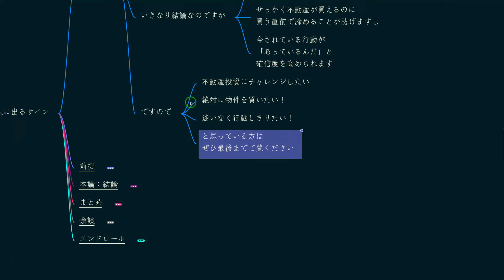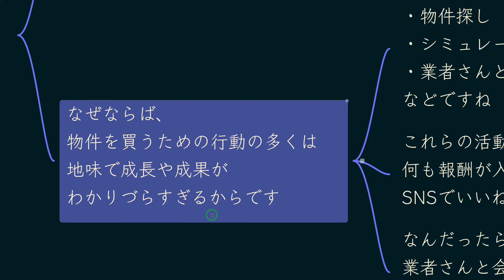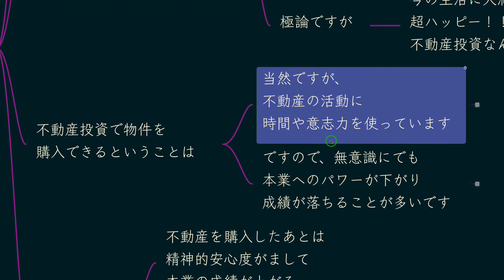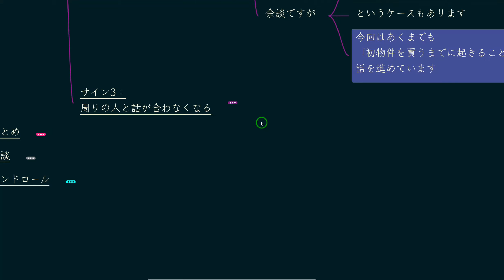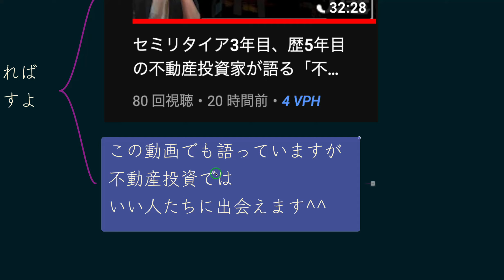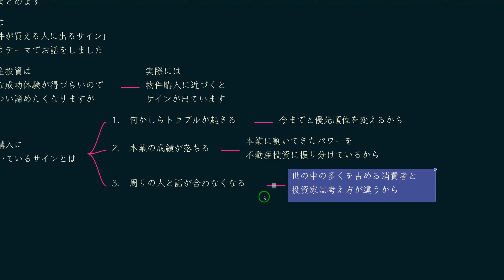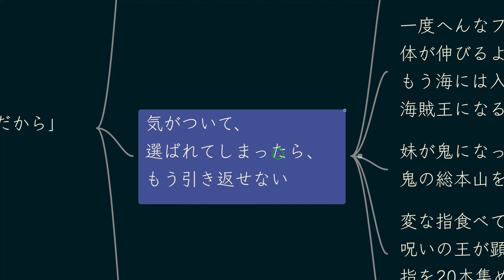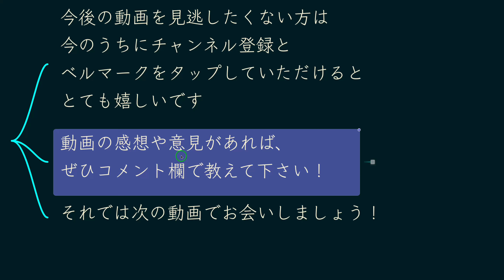不動産投資で物件購入目前の人に現れるサイン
【LINE登録で7つの豪華特典プレゼント】

地主でも資産家でもない初心者が
家賃収入（平均）30万円を
手に入れた方法
（全5通の動画講義です）

✅9割の投資家が知らない
最速で物件を購入するための戦略
動画講義22分＋テキスト4,000字

✅これ1枚持てば
完璧な打ち合わせができ、
融資獲得率もUP！
金融機関ヒアリングシート

✅銀行・不動産業者に
選ばれ優先される投資家になるための
プロフィールシート

✅お金持ちに
なるための素質がわかる
お金の常識チェック

✅買うべき物件かどうか
5分で判断できる
シミュレーションシート

✅知識・経験・人脈ゼロの
20代が7ヶ月で物件購入
工藤の1棟目購入までの実録を大公開
（動画講義×2）

LINE登録で
無料でお受取りください

▼工藤が徹底サポートする

［目次］
00:00 オープニング
00:41 不動産はモチベーションが下がりやすい
03:47 物件購入の前に出るサイン3つ
10:07 まとめ
11:30 余談

▼セミリタイア3年目、歴5年目の不動産投資家が語る「不動産投資のリアルなメリットデメリット」

工藤が運営している他のチャンネル

　 ※気軽に友達申請してくださいね。

▼紙書籍：『コネなし、金なしでなぜ僕は20代新卒・3年目で1棟アパートが買えたのか』

work　仕事の問い合わせはこちらまで